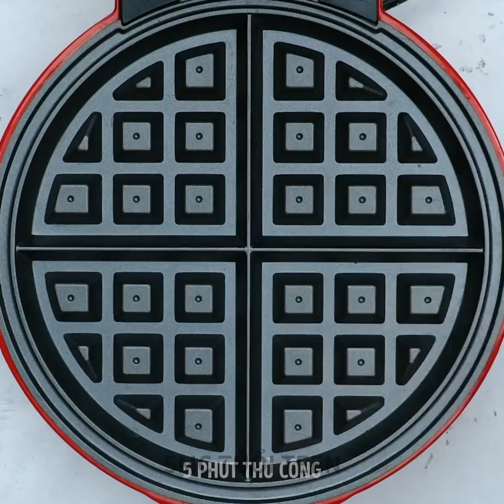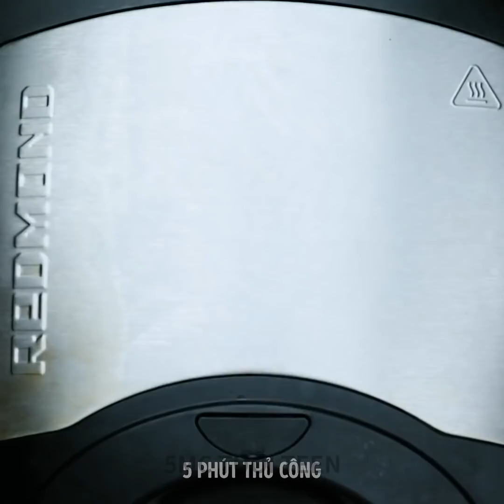QUÀ VẶT TẠI GIA THƠM NGON BẠN CÓ THỂ THỰC HIỆN BẰNG MÁY LÀM BÁNH QUẾ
DẤU THỜI GIAN:

01:47 Bánh quế sô cô la
04:00 Cách đơn giản để làm bỏng ngô
04:42 Bánh kem quế
10:10 Bánh pizza từ máy làm bánh quế